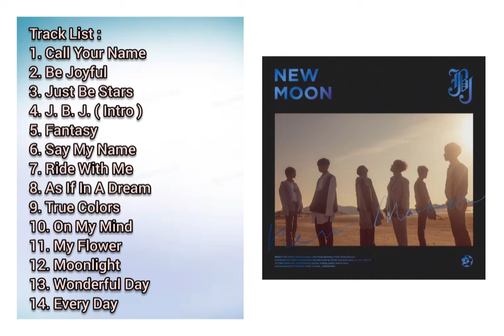JBJ - New Moon ( Full Album )